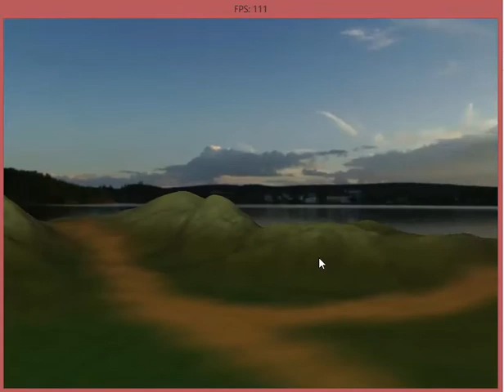Cubemap DirectX11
My student's small product! I'm very proud of him!